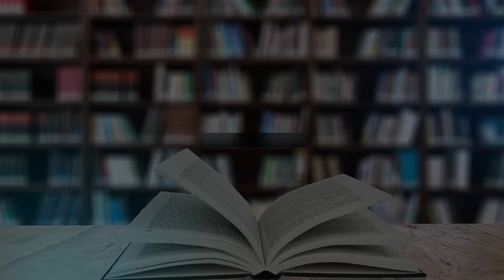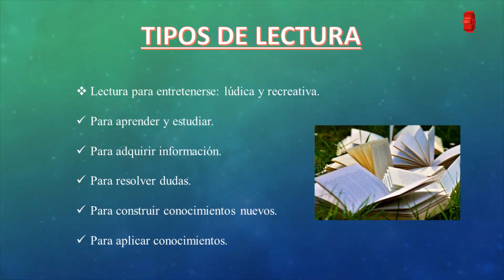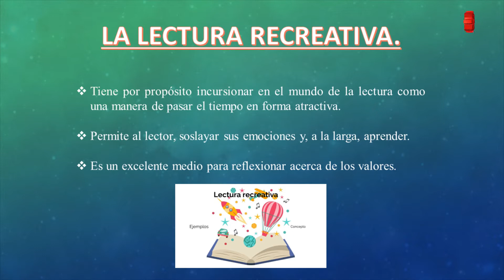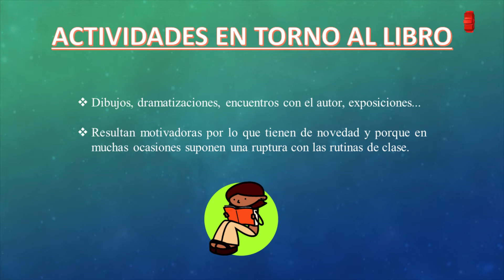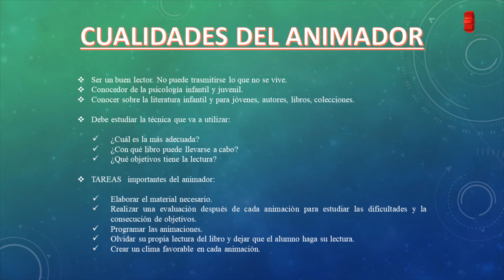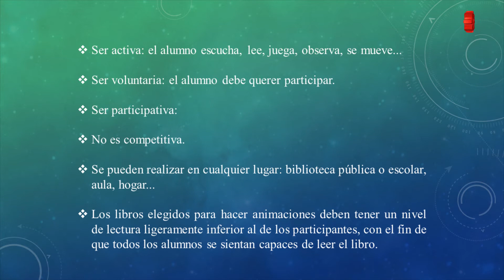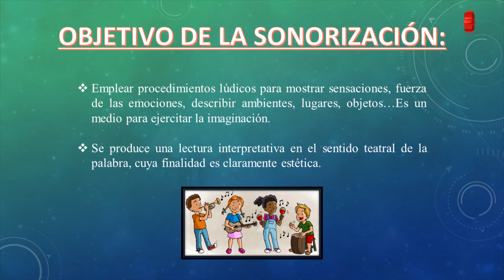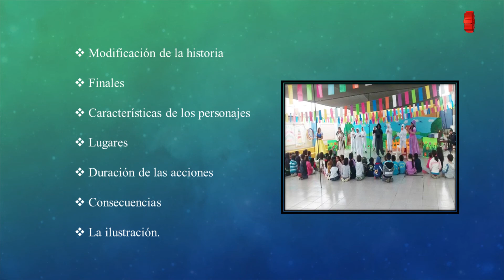Español: para niños y adolescentes/Animación de la Lectura/20200206-CE1920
Español: para niños y adolescentes. Conduce: Dra. Elizabeth Rojas Samperio. Fecha de emisión: 06 de Febrero 2020. Este y otros programas los puedes ver Producciones con fines educativos a cargo del Lic. Ernesto Gutiérrez Garcés - Director General de Educación Secundaria Técnica en la CDMX